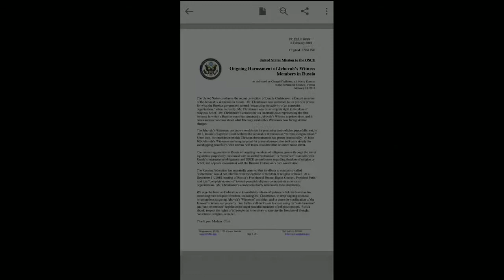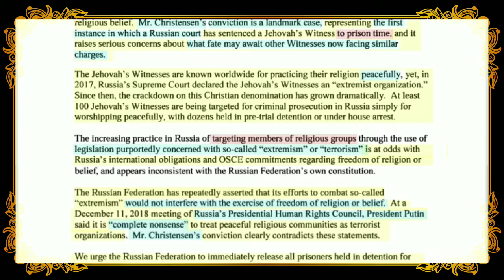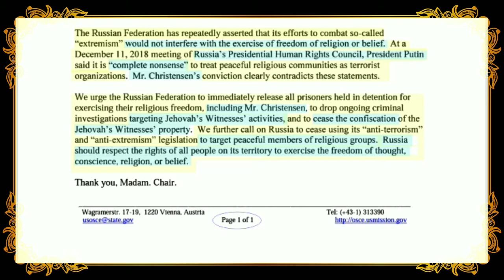USOSCE •|• DEPARTMENT OF STATE USofA •|• Dennis Christensen •|• PDF •|• 14 FEBRUARY 2019.